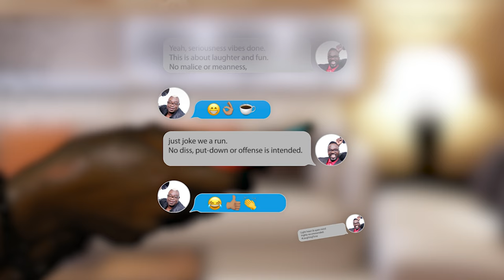HELLO PASTOR - TAXI - Comedy - Ity and Fancy Cat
ABOUT ITY AND FANCY CAT:
Operating out of Jamaica, the innovative and inventive duo has captured hearts, engendered praise and evoked uncontrollable laughter among audiences all over the world for 25 years and counting.

The Ity and Fancy Cat Show showcases a wide array of comedy sketches, hidden camera pranks and vox pops spanning 10 seasons and over 100 episodes, a never before done feat achieved in the local comedy hemisphere.